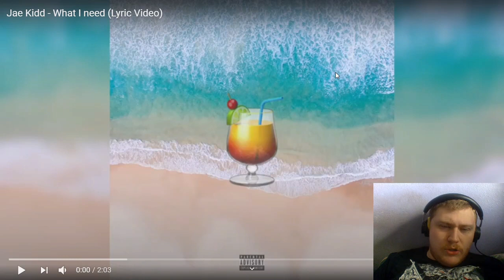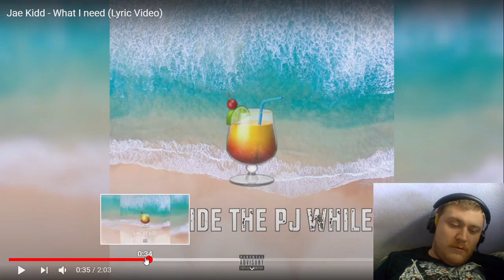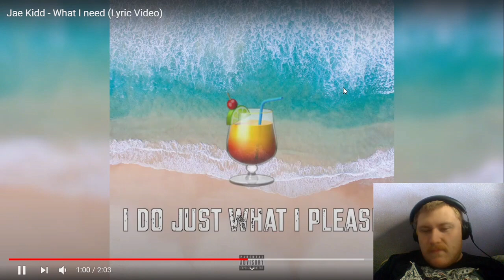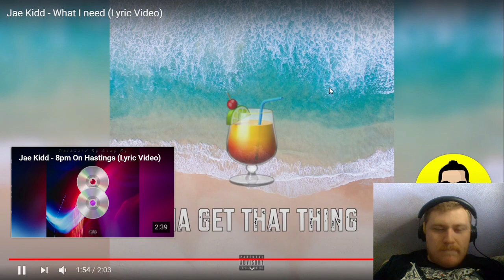Reaction to Jae Kidd - What I need (Lyric Video)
Want to help support me